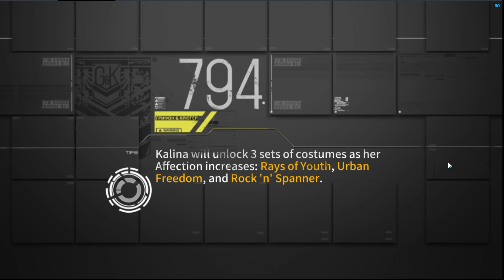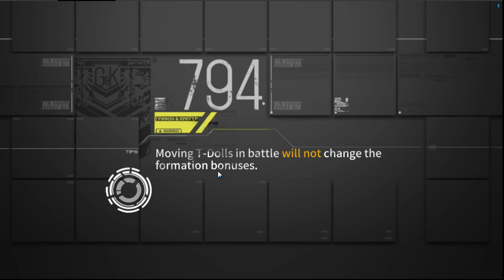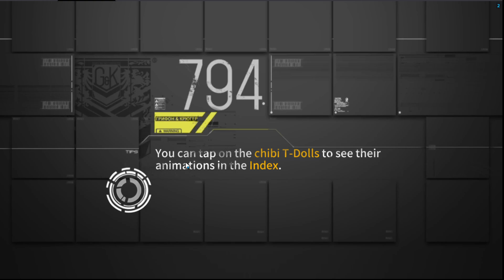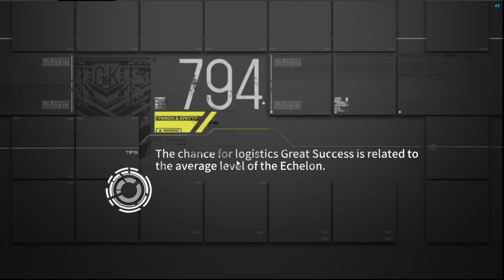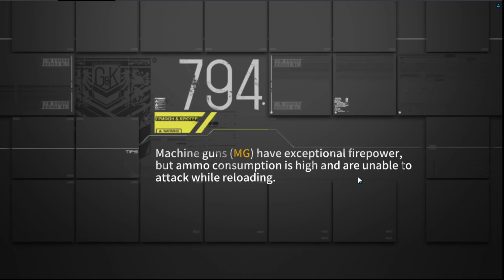Girls Frontline - Lost in Thoughts - No Jump Zone - EX.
Esta es mas la versión que usa Sherza... aunque se puede usar la estrategia del modo Normal. Solo sigan el video y listo.
Comunidad en español del Universo Girls' Frontline
Link para donaciones.
Fuentes usadas en el video:
♦ Guia de Sherza.

♦ Pagina Guias CN GFL dcinside.com (Recomendado usar un Traductor como Edge o Chrome).